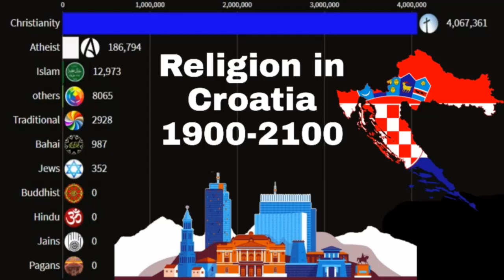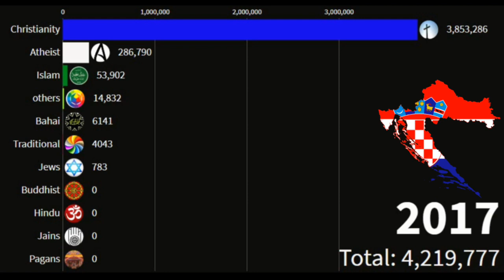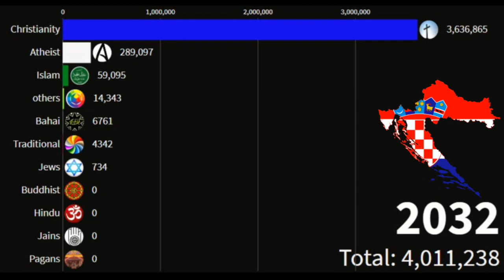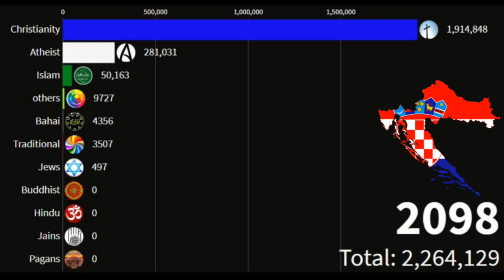Religion in Croatia from 1900 to 2100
this video about religion in Croatia from 1900 to 2100 the population of Croatia decreasing fast

data eye